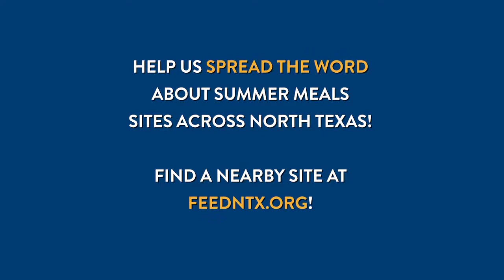Meet Lisa & Ernest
This North Texas couple will make 600 meals every day this summer!  Why? Watch the video to find out!